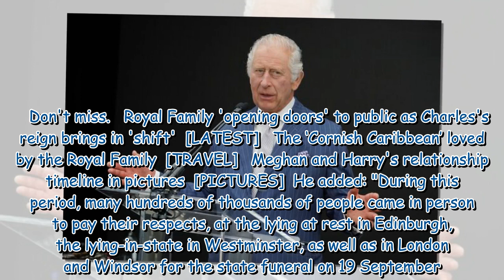King's fortune almost double that of late Queen Elizabeth's, Rich List says